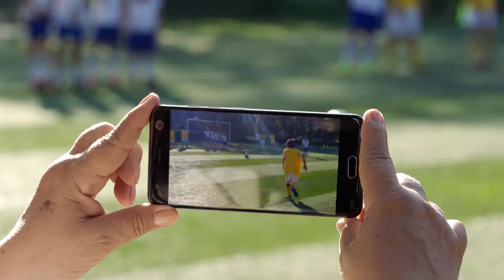Lifebox – Anılar Bekletmeye Gelmez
Client: Turkcell
Adv. Agency: TBWA
Production Company: Public Film
Director: Burak Çaldır
Post Production: IPD
Post Production Coordinator: Şehriban Genç
Editor: Korhan Koryürek
Color Grading: Jasper Taylor
Vfx Supervisor: Yaman Derbent
Sr. Flame Artist: Burak Kartal
Flame Artist: Uygar Gökgöz
Flame Asistants: Abdullah Kaplan
Motion Graphics Supervisor: Çağrı Uğur Gürses
Motion Graphic Artist: Serkan Yurtsever
Sound Design: Tunç Toprak